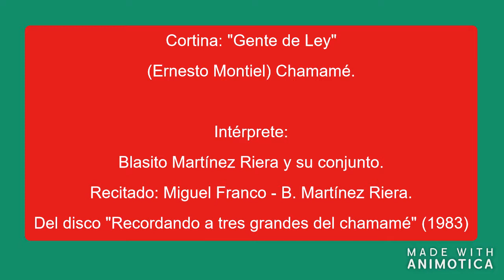Entrevista con Ismael Torales - IX Festival Ernesto Montiel 2014.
ISMAEL TORALES

Acordeonista y compositor, Ismael Torales nació en Concordia, Provincia de Entre Ríos el 17 de Septiembre de 1964.

Criado en una familia de músicos, de su padre Emilio Torales, reconocido acordeonista de la zona, recibió sus primeras lecciones de acordeón. A muy corta edad amenizaba reuniones familiares y escolares.

En su adolescencia forma su conjunto de estilo netamente “montielero” con el que se presenta en los principales festivales de la región.

Lleva grabados varios discos como “Poncho, Facón y Litoral”, “Entre la espada y la pared”, “Por siempre Ismael Torales”, “Mi acordeón, un vino y yo”, "El carrusel de la vida", "Duro de amansar", "Al Maestro ausente" y "Los 50", editados por sellos como “AH” y “Parana Musical”.

Acompañaron a Ismael Torales en actuaciones y grabaciones artistas como Carlos Romero, Pedro Balbuena, “Cacho Aguiar, Emilio Torales, Ricardo Scófano, Carlos Romero, Pedro Balbuena, “Cacho Aguiar, Raúl Luna, Juan Torales, Marcelo Pestrilli, Juan Cabral y Oscar Velázquez.

En la faz autoral llevan la firma de Torales obras como “Como en aquellos tiempos”, “Chajari, ciudad de amigos”, “Al maestro ausente”, “Arroyo Mandisovi”, “La fiesta de los entrerrianos”, “Mi pueblo y la distancia”, “Para mis gauchos entrerrianos”, “Sapucay de los obrajes”, “Quinta sección palmar” y “Porque nací en Entre Ríos”, por citar algunas.

Ismael Torales continúa radicado en la ciudad de Concordia (Entre Ríos) en plena vigencia de su carrera artística.

Parte del ciclo de entrevistas que, en el contexto del IX Festival Homenaje a Ernesto Montiel -realizado durante los días 27 y 28 de febrero y 1 y 2 de marzo de 2014, en el Anfiteatro "Carlos Gomes" de Paso de los Libres (Ctes.)- he ido compilando bajo la denominación de "Palabra de Chamamé" y que incluye testimonios de músicos, cantores, autores, compositores y otros gestores culturales que auspician la difusión y jerarquización de la cultura hispano-guaraní. En este caso y para poder compartirlo a través de este canal de Youtube, he brindado a los archivos el formato de video con desigual calidad de imagen y, especialmente, con fotografías recolectadas de la red. Espero que este material sea de utilidad testimonial , a la vez que es de uso libre con el sólo compromiso de citar la fuente.